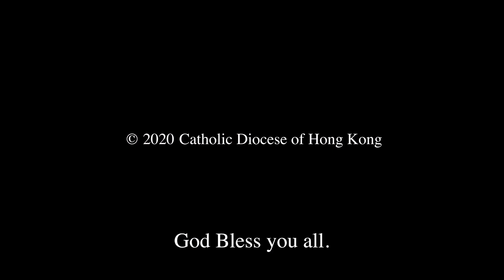“Resumption of public Masses in June” Announced by Cardinal John Tong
【Resumption of public Masses in June】
His Eminence John Cardinal Tong
Apostolic Administrator, Catholic Diocese of Hong Kong

May the peace of our Lord be with you.

In the past few months, because of the pandemic, everyone can only attend Sunday Mass online to fulfil the obligation of being a faithful.  Thanks be to God that the situation is easing.

The Government has amended the prohibition on group gathering recently.  We may resume weekday public Masses from 1st June on Monday and Sunday public Masses from 7th June, The Holy Trinity Sunday.

For those who are worried of getting infected by the pandemic if they come to Sunday Masses, for the time being, you may attend Sunday Mass online and receive spiritual Communion to fulfil the obligation of being the faithful.

As the congregation has to be limited to half of the normal capacity of the church, members of the faithful may take part in a weekday Mass instead of the Sunday Mass.  Please refer to the website of the Diocese or check with your local parish for details.

I would like to thank everyone for being so considerate and accommodating.  The pandemic is far from being over.  We must carry on with our preventive measures.  When we stand by each other with hope and count on our Lord, I am sure Peace will be with us.

+ John Cardinal Tong
Apostolic Administrator of Hong Kong
22nd May, 2020